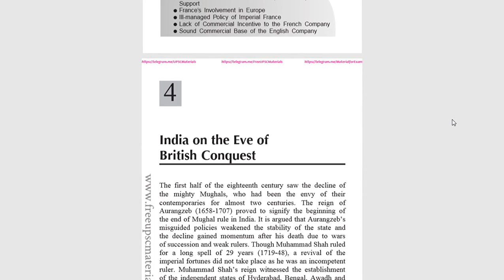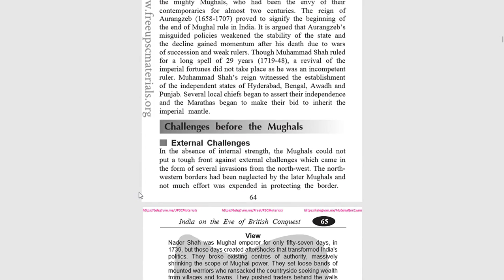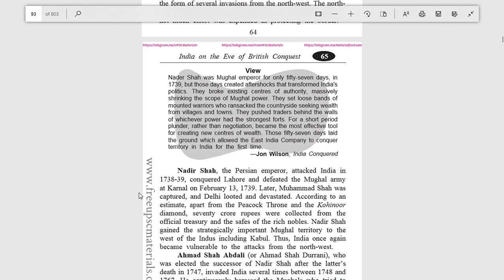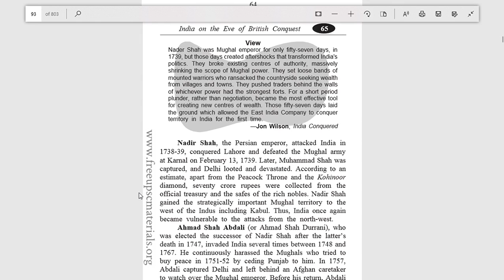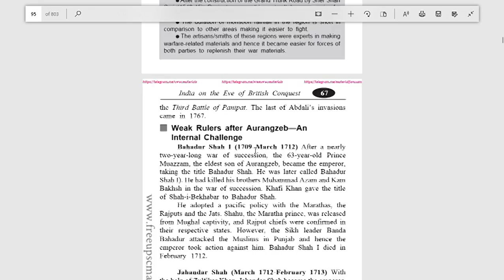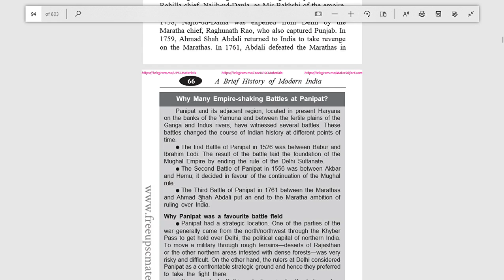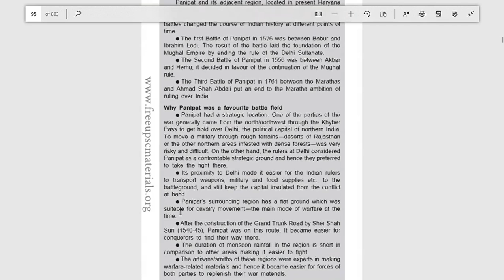indian modern india class 4 intro session kas kerala administrative services kas 2020 free coaching